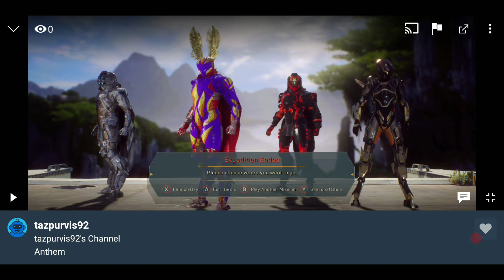Tech issues with mixer tonight... Cataclysm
Having serious tech issues tonight. Hope you enjoy